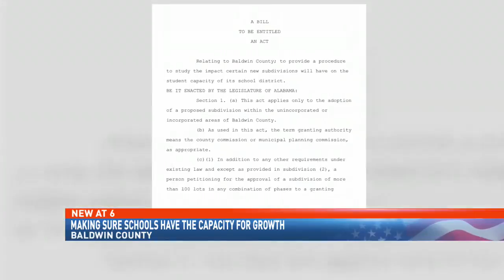Making sure schools have the capacity for the Baldwin boom - NBC 15 News WPMI